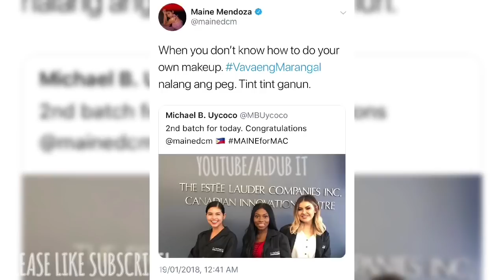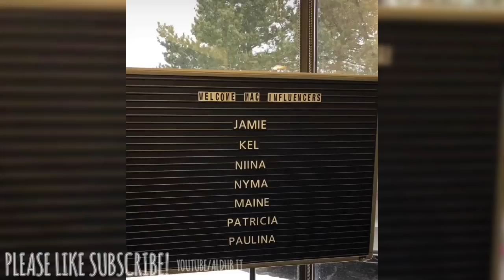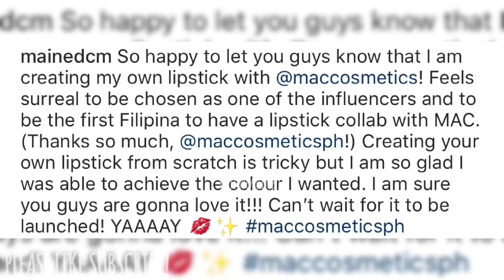Maine Mendoza Makes Her Own Mac Cosmetics Lipstick!